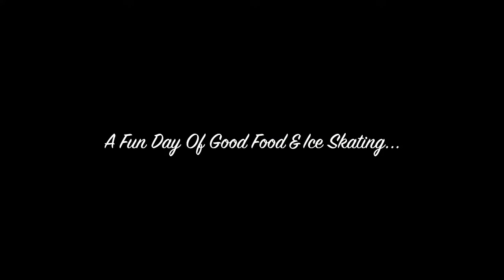( FUNNY VIDEOS ) WINTER ACTIVITIES | ICE SKATING FALLS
Join me on my day of fun... Good food that makes you just want to slap your mommy and laughing so hard that tears are rolling down your face. Yup you can say that I had a good day. I feel slightly bad for laughing at my friend but I just couldn't help it. Do you guys remember you first time? Also please don't let this video stop you from trying out ice skating if you haven't. Once you get the hang of it I promise it will be fun.